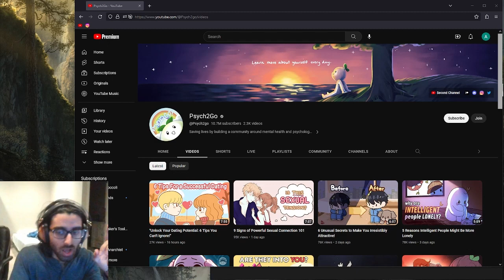Psych2Go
--Timestamps--
00:00 Chapters